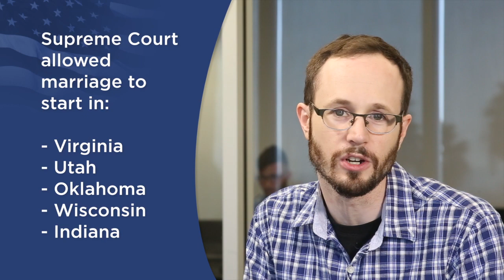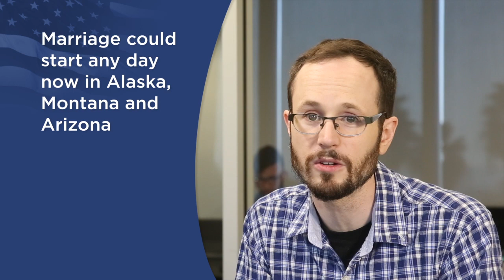Who Has Marriage, Who Doesn't, & What's Next: Oct 13 MNW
Over the last week, states have been winning the freedom to marry at such a fast pace that it's hard to keep up. AFER has conclusively won its marriage case. Cases in four other states have ended in victory. The Ninth Circuit has expanded marriage in several more states. It's been a pretty terrible week for the National Organization for Marriage. But a pretty great one for freedom, liberty, and equality.